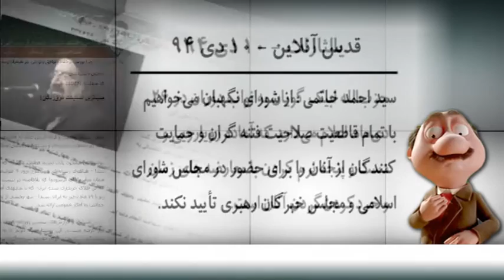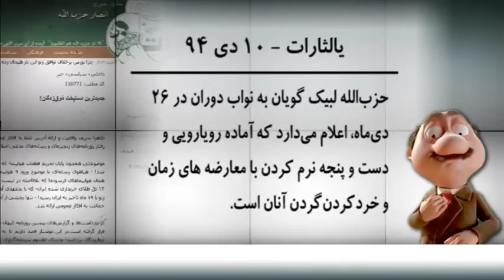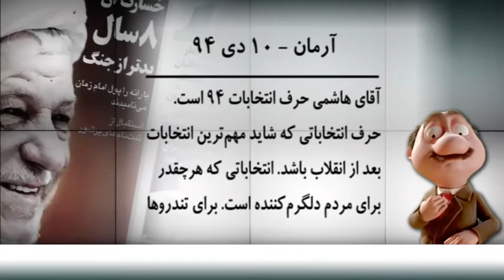موشكافي بن بستهاي عظما - 941011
... خامنة فلك زده بين قيچي كردنِ كوسه و تن دادن بهش گير كرده. از هر طرف برن، ته خط از يه جا سر در ميارن اون هم زباله دونه. هرچي بيشتر همديگه رو تيكه پار ه كنن، كار ملت ساده تر ميشه کانال تلگرام پیک شادی: